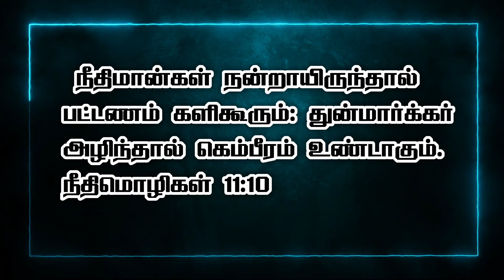இன்றைய இரவு வசனம் {11/11/2023} Night Time Bible verse /நீதிமான்கள் நன்றாயிருந்தால் பட்டணம் களிகூரும்